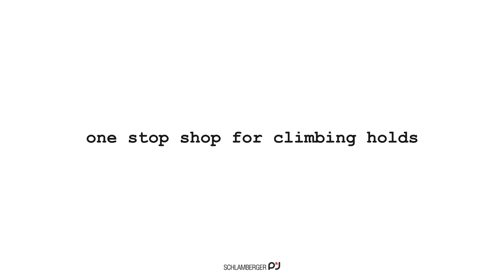IFSC Worldcup Brixen 2023 - Meet the Routesetters: Anna Borella - Behind the scenes route setting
Hello friends & welcome to the ifs world cup 2023 at Brixen and our newest behind the scenes route setting episodes.

This episode features Anna Borella - Italian licensed setter from Milano.
It was Annas first time setting at an ifsc Worldcup and she was obviously quite nervous being filmed & interviewed. I did the interview after the comp via zoom and I'm incredibly thankful for Anna being so open and honest.

Thanks for the support to High5 & climb-holds.com who sponsored & supported the World Cup with holds & volumes - and for sending me down to cover all the action!

Special thanks to the phenomenal, fun & awesome setting team:
Matthias Woyzeck | IFSC Head setter

FACEBOOK PAGE — stay updated where we are and what we do
QUESTION — Have a question about Bouldering, Climbing, Route Setting, Technique, filming or Anything Else? Post in comments section of this video!